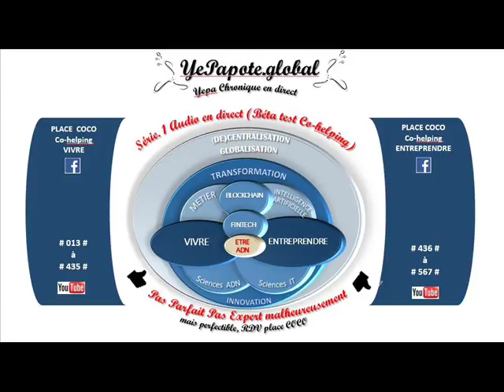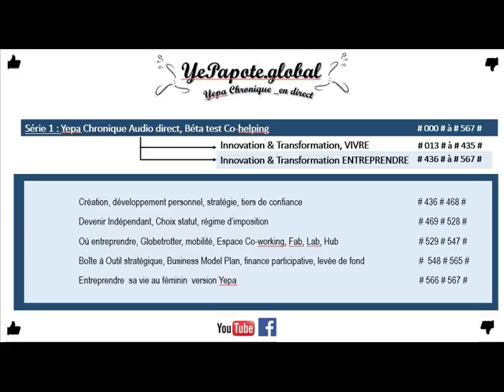#233# Lobbying, Gestion risque LCBFT, équilibre Economique ?